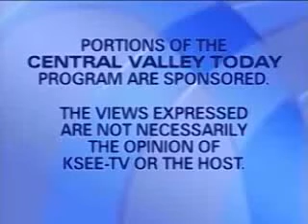Weight Loss Resistance, Kristie June 17 2009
Weight Loss Resistance, Kristie Hankes